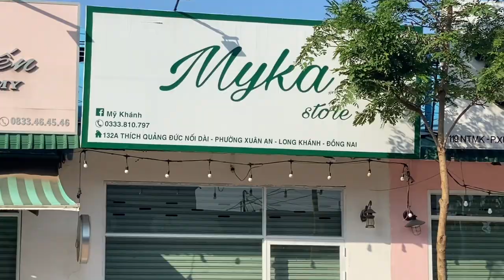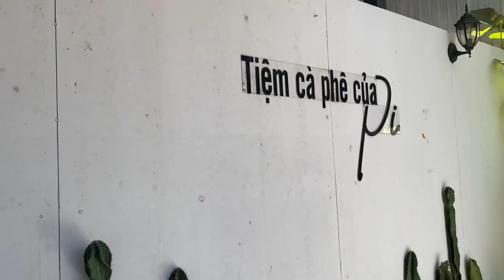Lagi Vlog | Lagi Trời Đẹp Cùng AE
02/05/2023 tại Lagi - Hàm Tân Bình Thuận - Vẫn là sự góp mặt của A Bạn Sơn cho Vlog lần này.
Lagi - 2023